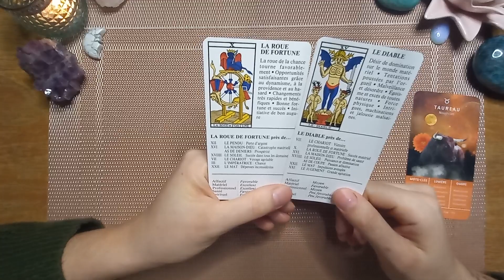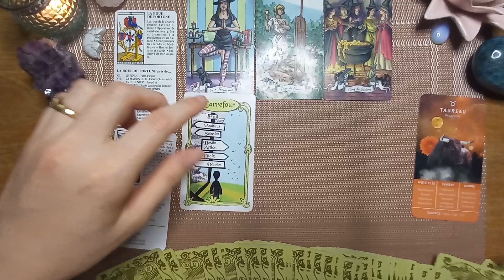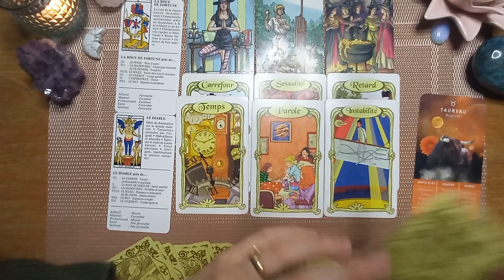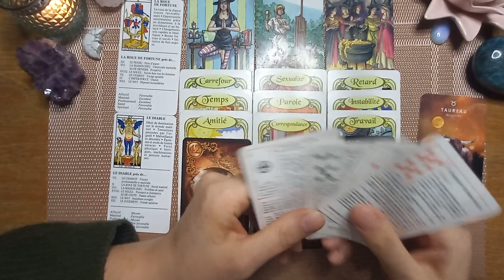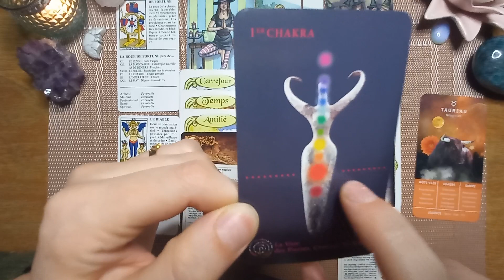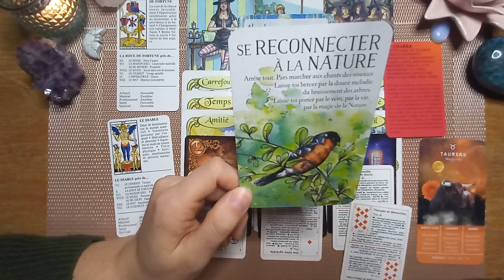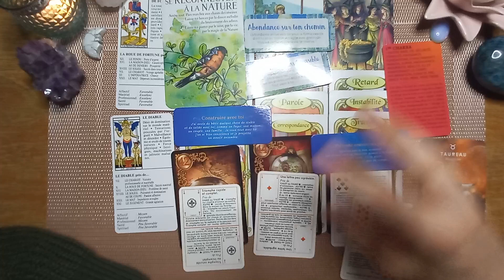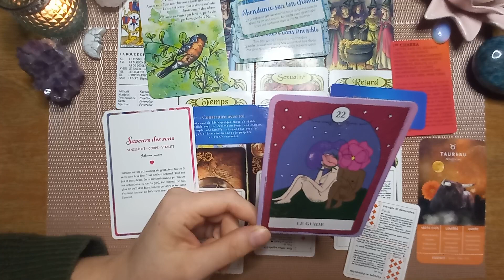TAUREAU ♉ DÉCEMBRE 2022.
Bonjour amis Taureaux 😁
Bienvenue sur votre tirage de Décembre 2022.

🦉La Voyante🦉

💟 L'Oracle d'Ankaa 💔

🛸 La voix des êtres stellaires 🪐

🔹️Messages de ton âme🔹️

🌹L'Oracle des Flammes Jumelles et autres Relations Karmiques 🌻

💌 L'Oracle des Messages de L'amour 💋